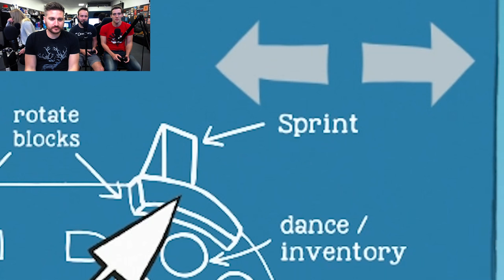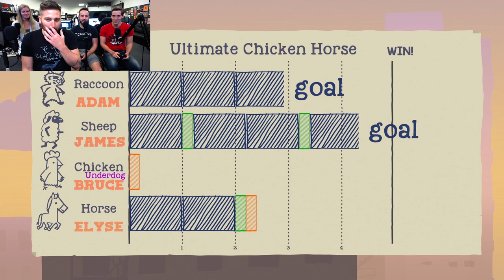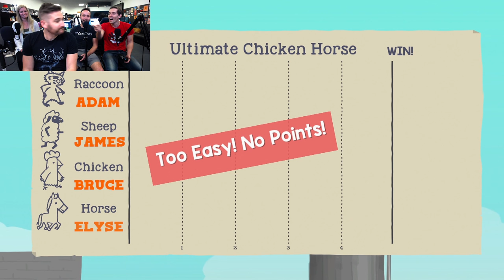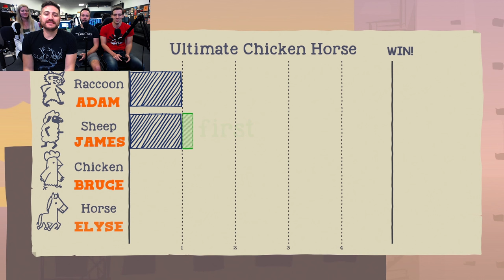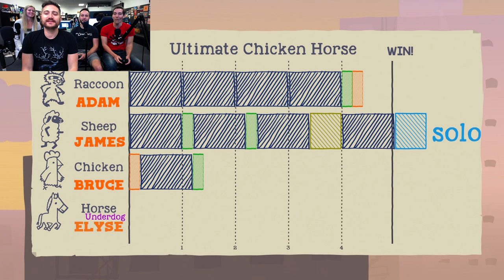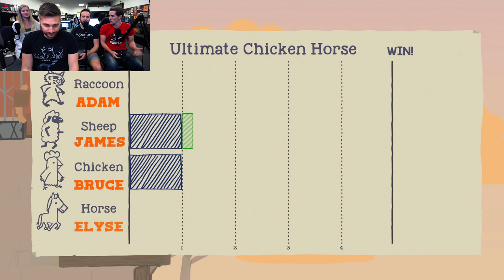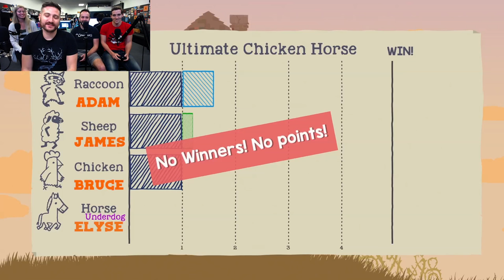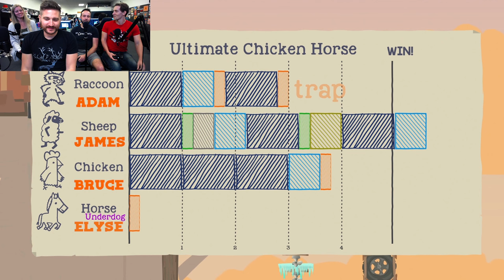Let's Play - Ultimate Chicken Horse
Let's Play.

About this episode:
Remember the show Lamb Chop's Play-Along? I bet you do. It was on in the early 90's (the best 90's) and hosted by Shari Lewis (R.I.P.). It had puppets, magic, lambs, an old woman, horses, coughing, jokes, let's plays, and a hand up someone's ass.

This video has all those things too. Enjoy!